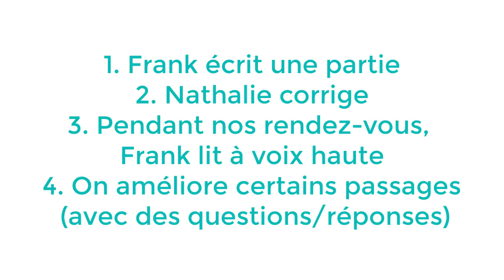Interview Frank Sampson (2/3): "comment j'écris mes histoires en français"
Frank Sampson est américain et écrit des "romans courts" en français.
Dans une interview, il vous explique son travail d'écriture en français et comment il a pu progresser dans cette langue.
Dans cette partie 2, découvrez comment il arrive à écrire des histoires passionnantes en français, alors que ce n'est pas sa langue maternelle.
LISEZ ET TÉLÉCHARGEZ GRATUITEMENT l'histoire de Frank Sampson : "La marque du zèbre"